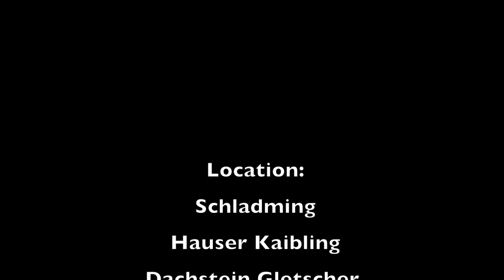Schladming 2014 - Spring powder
Schladming freeride. Filmed 100 % on GoPro Hero 2.